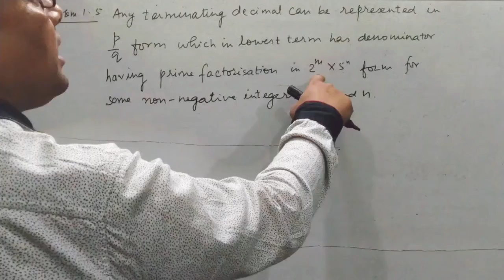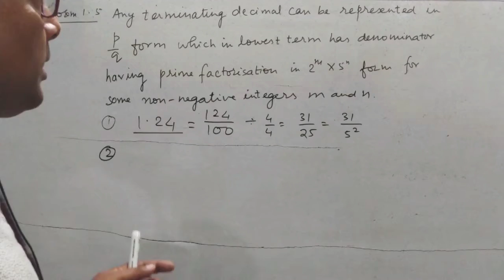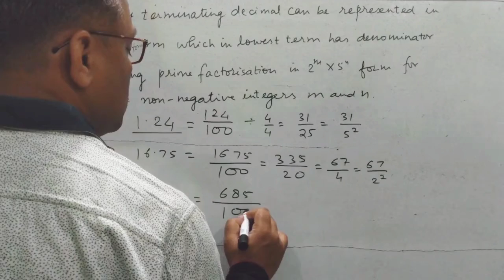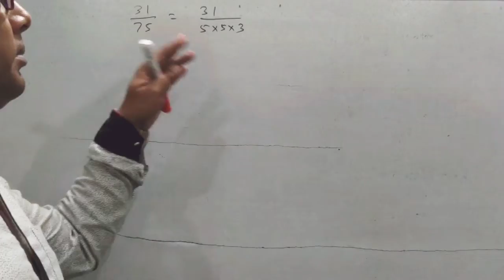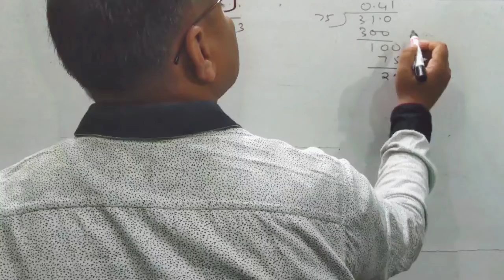Class 10 | Real Numbers | maths | chapter 1| theorem 1.5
Theorem 1.5
Prime factorisation of denominator of terminating decimal in fractional form in lowest terms contains only the facors of 2 and/or 5 .